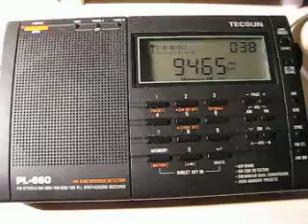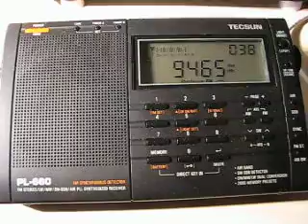Family Radio 9465 kHz. 7.2.2012.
9465 kHz 2236 Family Radio Spanish GUF Montsinery. Distance 9146 km. Tecsun PL-660. QTH: Joensuu, Finland.